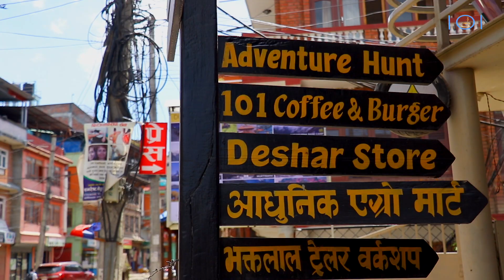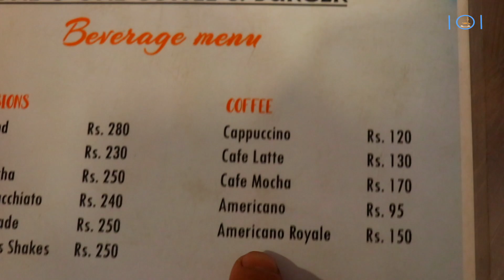Cafe video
Coffee footage shot @Suryabinayak. Way to Doleshwor road